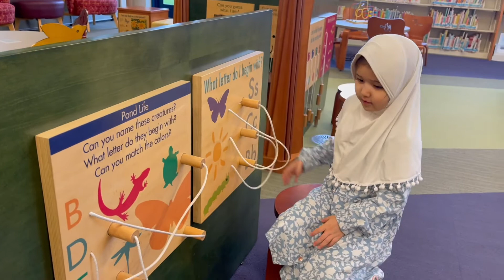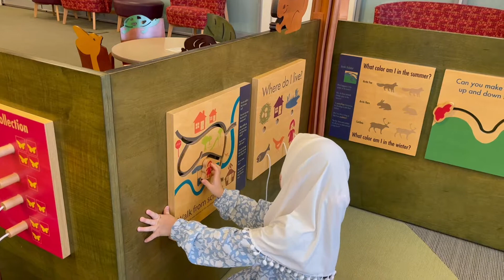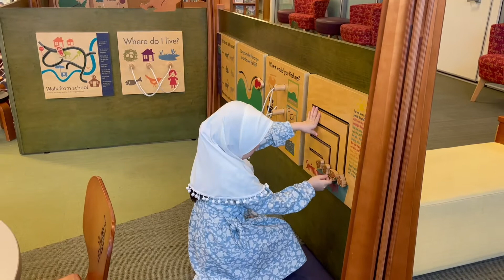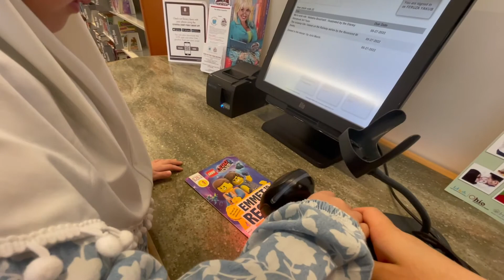Let's go to Library together